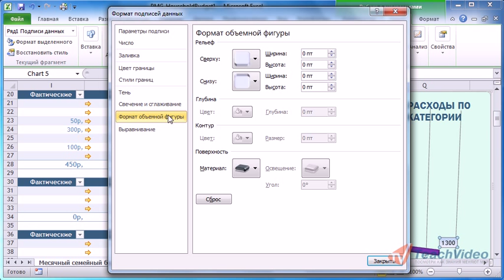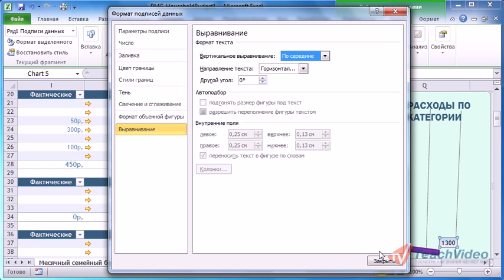Подписи данных в Microsoft Office Excel 2010 (36/50)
- тысячи обучающих роликов на нашем сайте бесплатно!     Подписи данных -- это непосредственное отображение данных в самой диаграмме в соответствующих областях. Рассмотрим более подробно, как добавить и настроить подписи данных в диаграмму. Выделите нужную диаграмму.